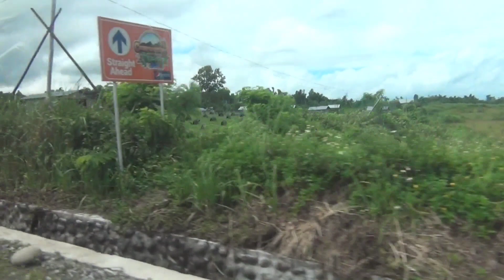Bacolod | Campuestohan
TBT Vacation in bacolod City